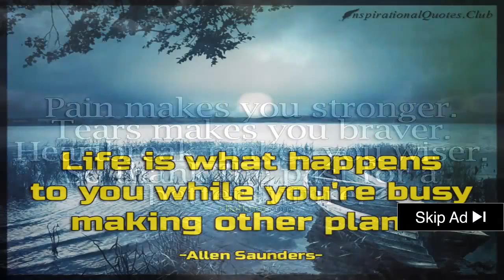░▒▓ Hillary Clinton Apomorphine Interactions - New Therapy Against Rare Gene Defects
Hillary Clinton  apomorphine interactions -